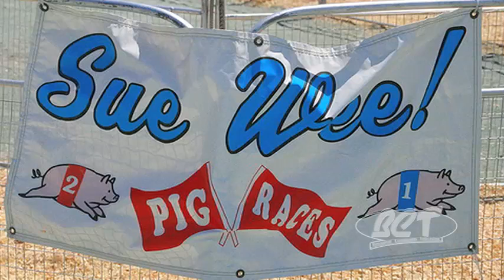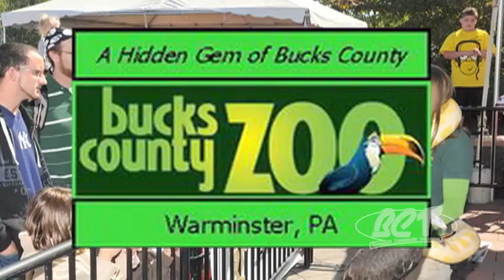2011 Fall Festival PSA